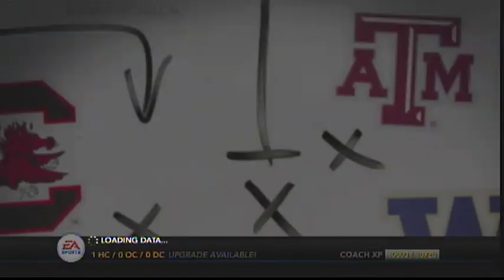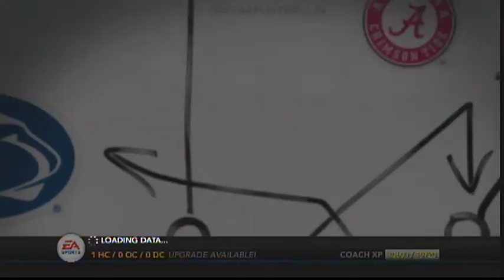Sports Sunday Afternoons with NCAA Football 14 (12/14/14) - 15 / 17